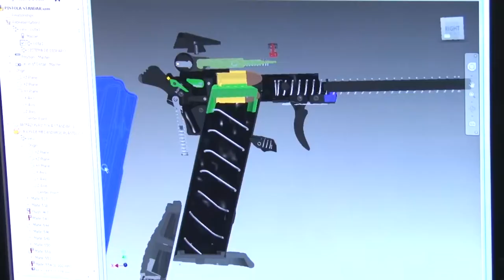Indumil presente en Feria Internacional en Brasil